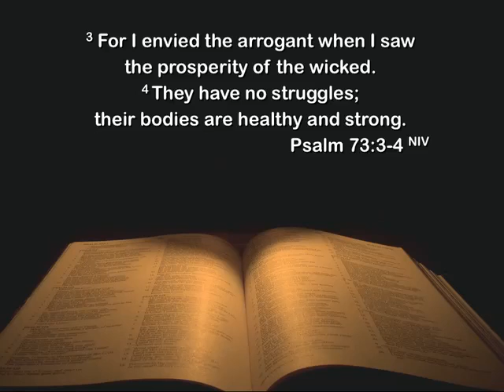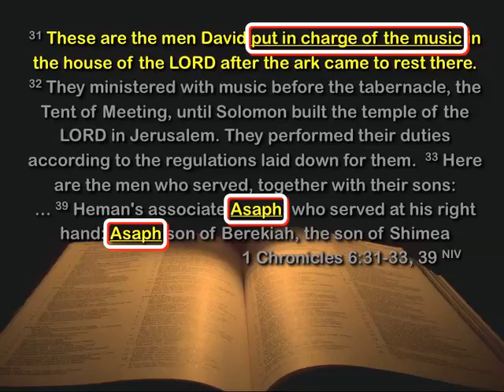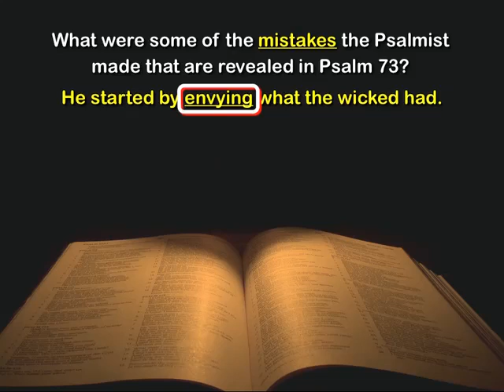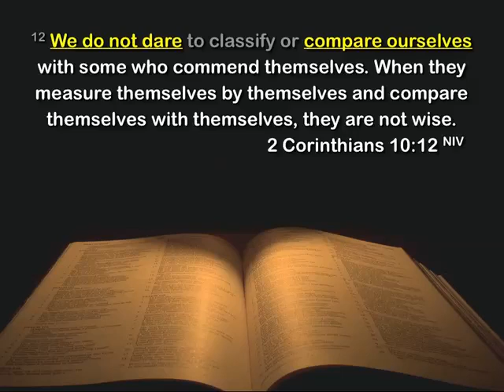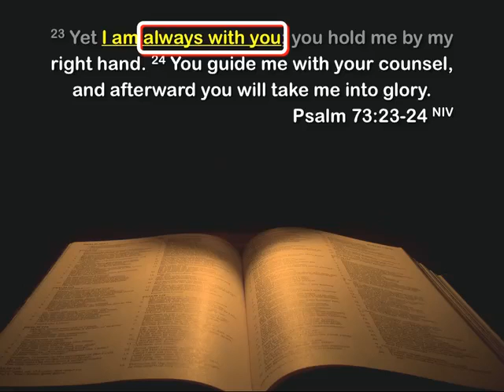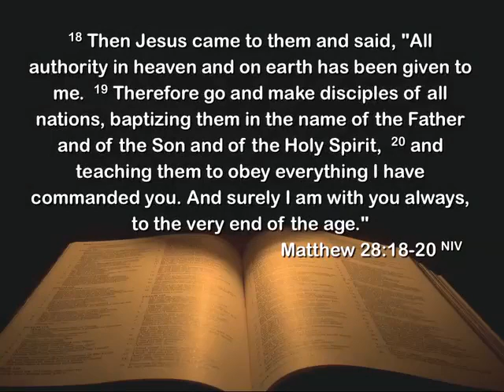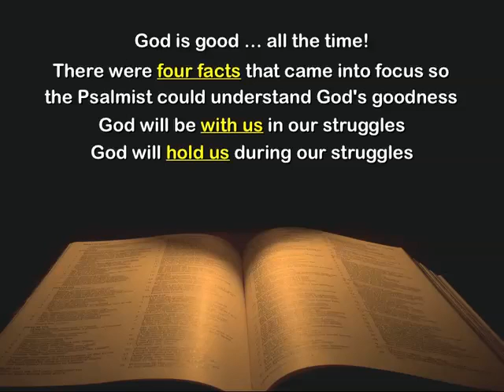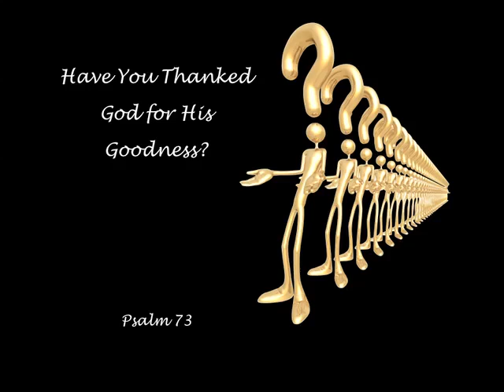When You Don't Understand (Psalm 73)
This sermon was preached by Pastor Matteson on November 28, 2010, at Faith Community Church in Palmdale, California. For more information about our church, please visit our